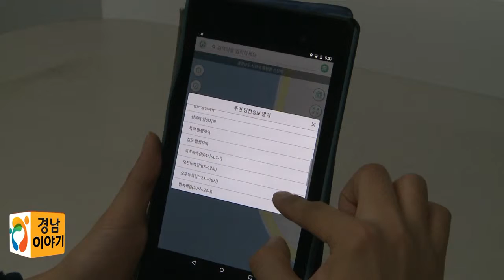우리 동네 안전정보 ‘클릭’ 한 번이면 한 눈에 ‘쏙’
우리 주변 안전과 관련된 정보를 홈페이지와 스마트폰 어플리케이션을 통해 지도 형태로 제공하는 생활안전지도 서비스가 창원, 김해 등 9개 지역으로 확대됩니다.

생활안전지도서비스는 지난해 9월, 거창군 등 전국 15개 시군구를 대상으로  치안과 교통, 재난, 맞춤안전 분야에 대해 제공했으며, 이번에 기능을 개선해 창원과 사천, 김해, 거제, 양산, 의령, 남해, 하동 지역에도 서비스를 제공합니다.

앞으로 기존 4대 분야 서비스는 2015년까지 전 시군으로 확대될 계획이며, 신규 4대 분야인 시설, 산업, 보건식품, 사고안전 서비스는 2016년까지 단계적으로 확대 제공될 계획입니다.